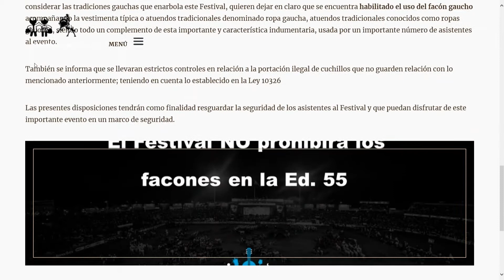AL FINAL SE PODRÁ ENTRAR CON FACONES